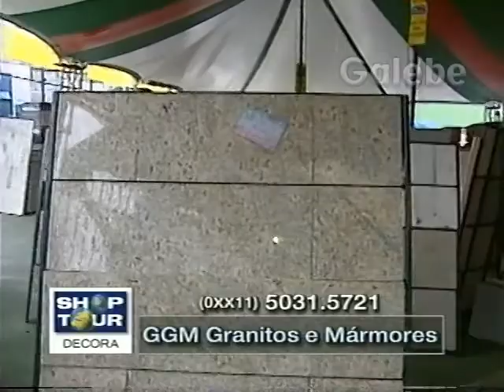GGM GRANITOS E MÁRMORES CLAUDIA SPINELLI GALEBE 15 09 2000 1